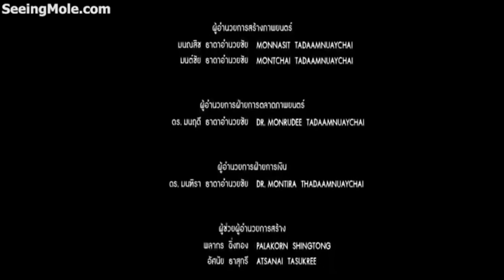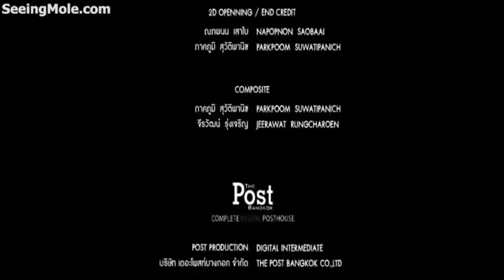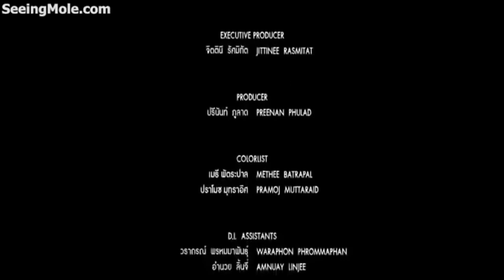Phim võ thuật Hay thái lan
Ae xem phim vui vẻ nha ae